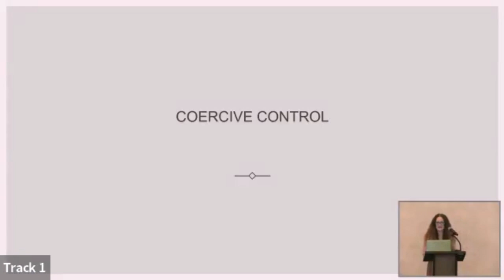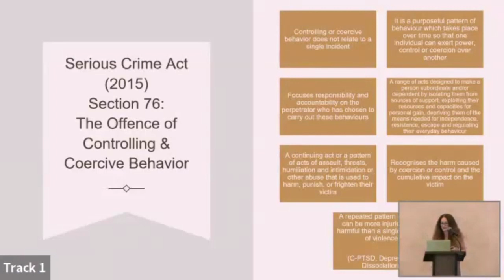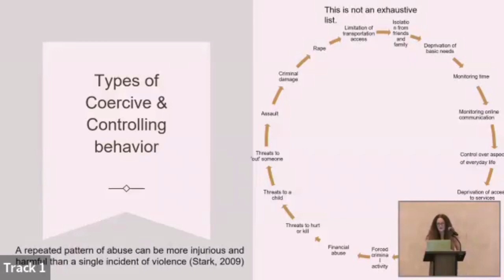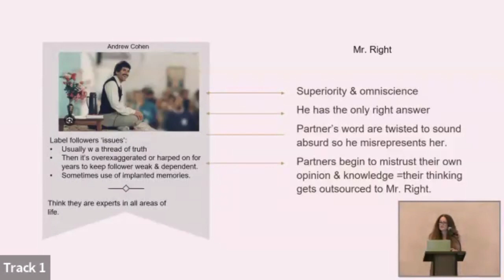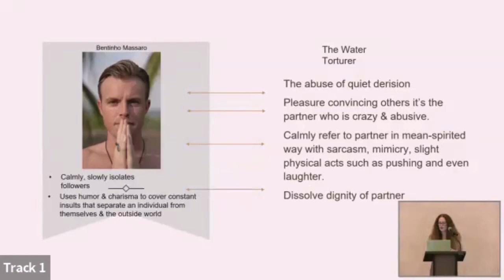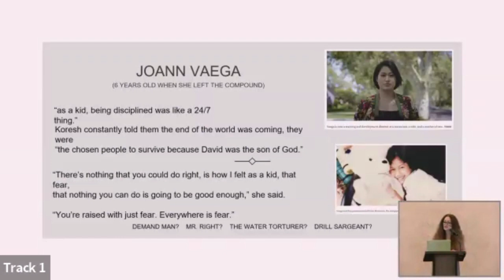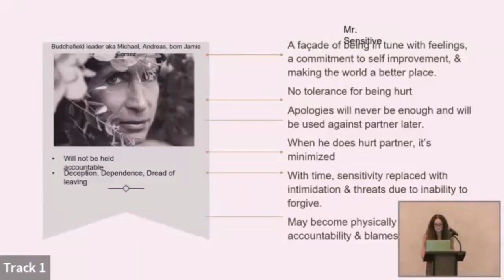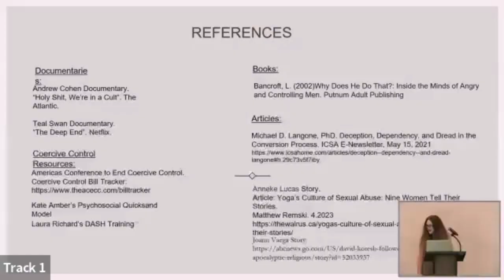Identifying Patterns of Harmful People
Identifying Patterns of Harmful People - Jennifer French
Abstract: In today's age of domestic abuse awareness, this topic has been heavily studied and researched. We understand the patterns and tactics of the abusers themselves. This helps us to identify risks and prevent harm to women and children, affecting families and society at large. This presentation seeks to uncover what we might learn about the lesser studied realm of cults by exploring similarities between abusive intimate partners and cult leaders. The invisible thread that binds the two is revealed. Parallels and insights into the patterns of the abusers themselves help us detect who is safe, who is not, and how to protect ourselves and those we love from harmful individuals.